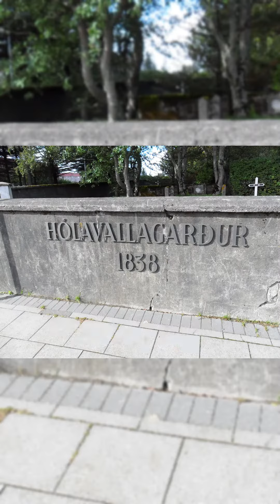Introduction of Hólavallagarður Cemetery